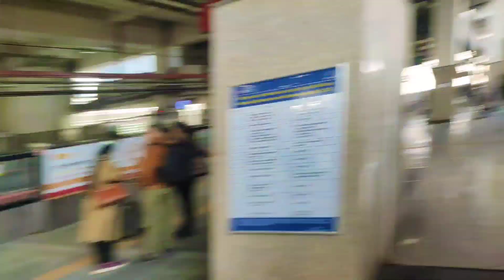Aaj Sonnet Club Ma Kya Hua..? (Practicing In India's Famous Cricket Club)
My Instagram I'd (please follow me on the Instagram also ❤️)

I HOPE YOU ALL ARE ENJOYING MY VIDEOS AND THANKYOU TO BE WITH ME. AS A PART OF MY FAMILY.

CLUB MA AAJ BOTH MAJHA Aaya .